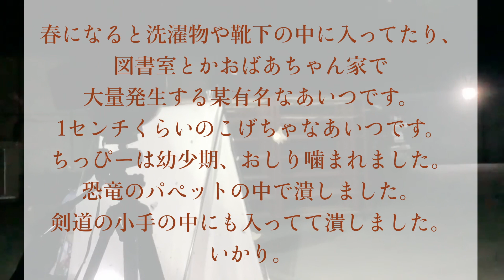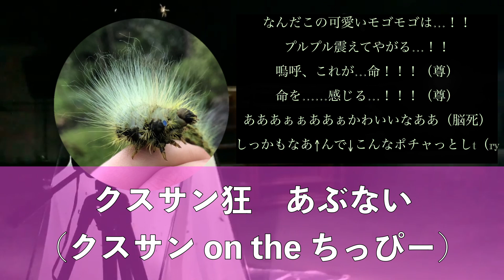ライトトラップのんびり月夜野編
新メンバーのしょうた（自称ムシキング）&ちっぴー（虫好き）でライトトラップしてみました！

〈販売サイトはこちらから〉月夜野きのこ園HP

〈クワカブ情報はこちらから〉月夜野昆虫倶楽部「月虫」

‹クワカブ飼育方法参考ページはこちらから›